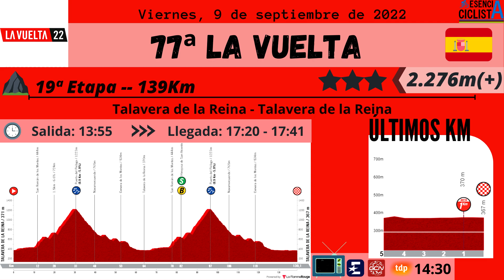La Vuelta 2022 – Etapa 19: Talavera de la Reina – Talavera de la Reina - Esencia Ciclista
💥 Día de una escapada...

📅 09/09/2022

🚩 Talavera de la Reina
🚴‍ 139Km

Salida ▶️ 13:55 // Llegada ▶️ 17:20 – 17:41

Lo ➕ destacado:

🗺️ Una de las etapas más cortas, 139Km
🚴‍♂️ Dos vueltas a un circuito alrededor de Talavera
🏔️ Doble ascensión al Puerto del Piélago de 2ª categoría

🧐 ¿Favorito? Escapada

- La Vuelta 2022 – Etapa 19: Talavera de la Reina – Talavera de la Reina